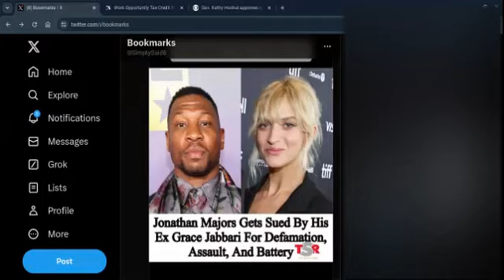Jonathan Majors Is Being Sued. I Wonder If He Needs To Sell Those Church Shoes? Hmm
Commentary on a news post that Jonothan Maors is allgedly being sued by ex girlfriend Jabarri. Let's talk about it.